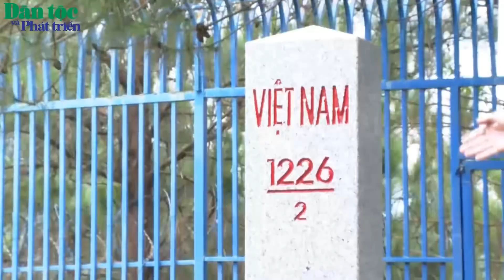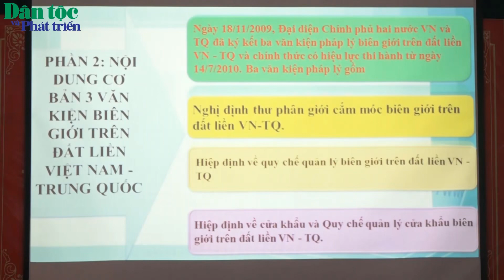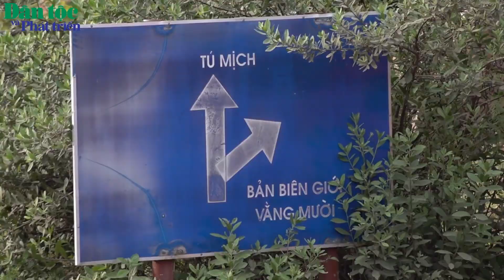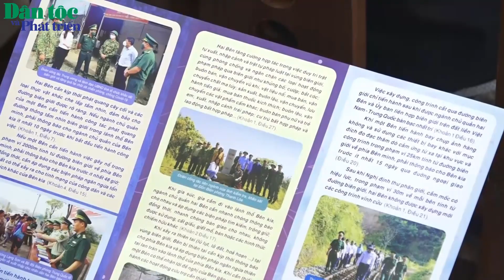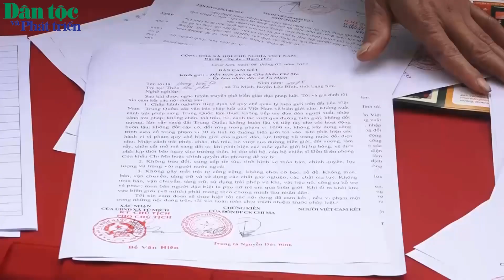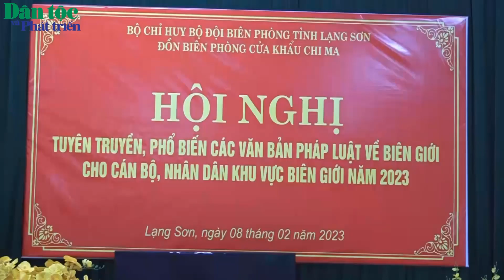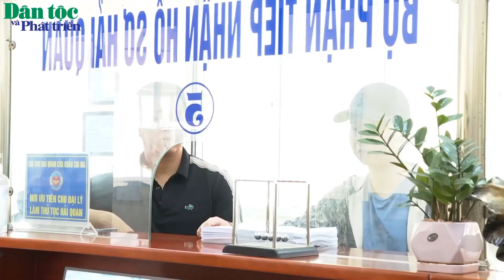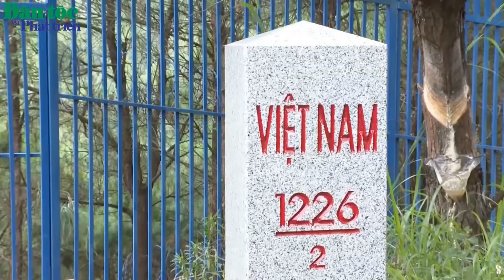Chung sức xây dựng biên giới hữu nghị, hợp tác cùng phát triển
Lộc Bình là huyện miền núi biên giới nằm ở phía Đông Nam của tỉnh Lạng Sơn, có diện tích 1.000,95 km² với 6 dân tộc Tày, Nùng, Kinh, Dao, Hoa và Sán Chỉ cùng chung sống. Huyện có gần 29 km đường biên giới tiếp giáp với Trung Quốc. Toàn huyện có 4 xã biên giới, gồm: Tam Gia, Tú Mịch, Yên Khoái và Mẫu Sơn, có Cửa khẩu Quốc gia Chi Ma cùng 1 cửa khẩu phụ và 1 điểm thông quan.
Xin cảm ơn! Xin chào, chúc mọi người xem vui vẻ!!! baodantoc dantoc báo_dân_tộc baodantocvaphattrien báodântộcvàpháttriển báodântộc dântộcvàpháttriển 👇👇👇